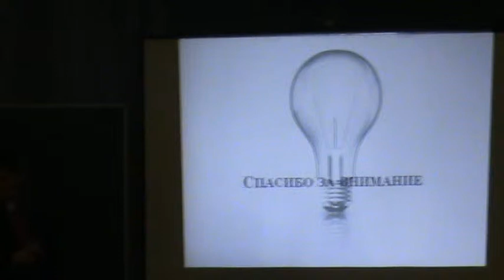Ответное слово №2